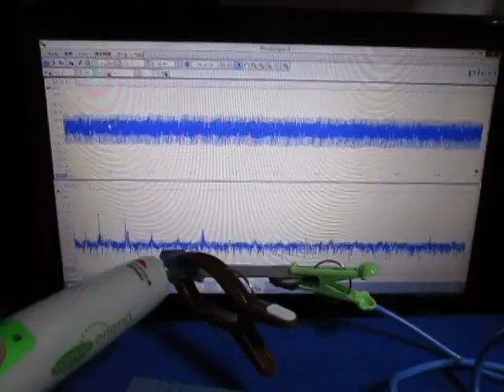超音波（伝搬）実験 Ultrasonic experiment（Propagation）